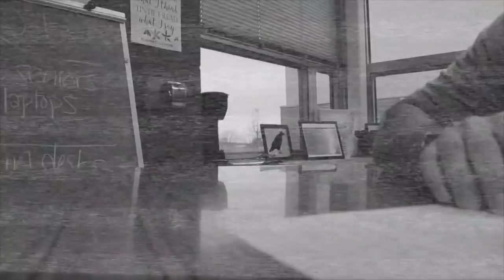10 31 18